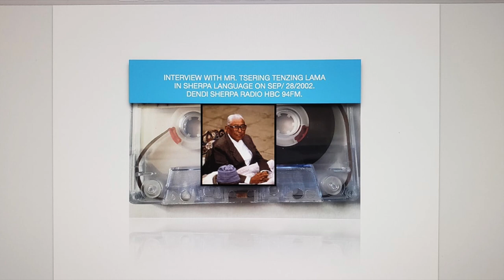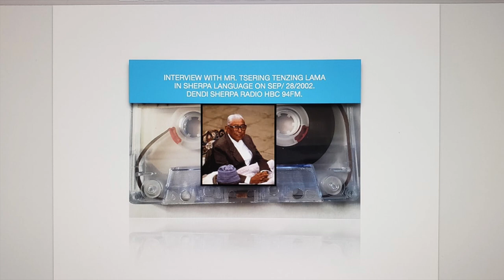INTERVIEW WITH MR. TSERING TENZING LAMA IN SHERPA LANGUAGE ON SEP/ 28/2002.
Tashi Delek to all my dear YOUTUBE viewer
I found old and Gold voice record of late Mr. Tsering Tenzing Lama from Phaplu, which I was recorded at his home in Ktm, Nepal in Sep/28/2002 for SHERPE NASA (शेर्पा चौतारी) Program to broadcast from Radio HBC 94FM from Arubari Kathamandu Nepal.  Talking about Junbesi Gonpa, Chiwang Gonpa, School and Education in Solu khumbu in his life and about sherpa’s life in Solu Khumbu. I uploaded this in YouTube, It’s very interesting interview in Sherpa language please listen like subscrab and share to your Family and friends Thank you.

6917 43rd. Ave. 1st Floor Woodside, NY 11377 USA